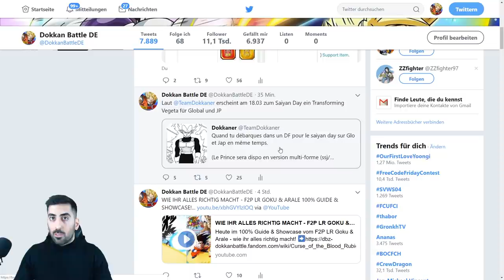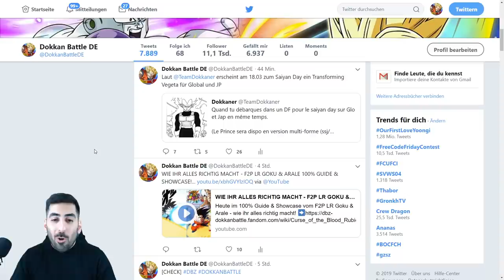NEUER TRANSFORMING VEGETA FÜR GLOBAL & JP - SAIYAN DAY LEAKS INFOS & DETAILS! DBZ Dokkan Battle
Neue Infos zum neuen Transforming Vegeta für Global & JP aus den neusten Leaks, viel Spaß!

- Mo: ab 19/20 Uhr Dokkan & Co.
- Di: ab 19/20 Uhr Dokkan & Co.
- Mi: frei
- Fr & Sa: spontan
- So: frei